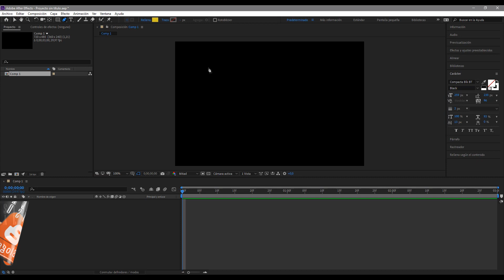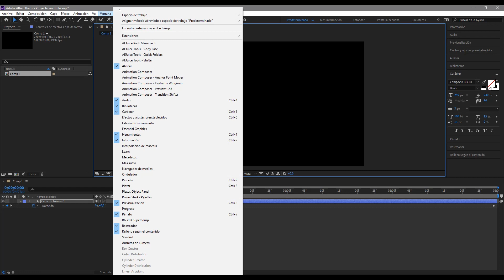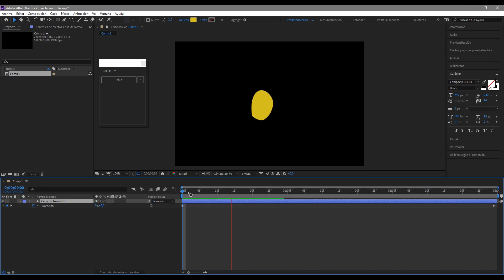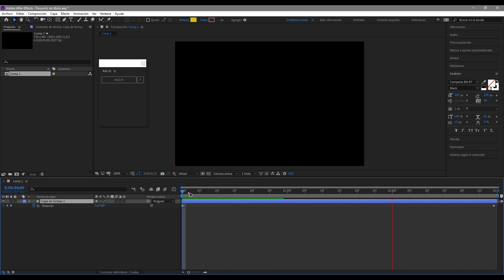After Effect CC 2019 - Script Roll it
Crea animaciones con la propiedad de rotacion con este script.
DISFRUTA DE NUESTRA MÚSICA EN: Spotify, Apple Music, iTunes, Dezeer, Google Music, Amazon Music, Claro musica,